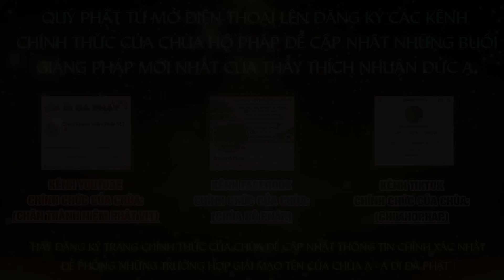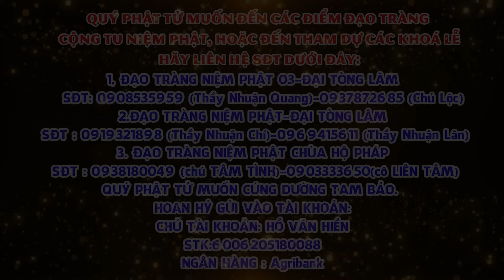BUỔI CHIA SẺ CÙNG CÁC CÔ BAN BỆ Ở ĐẠO TRÀNG 03-ĐẠI TÒNG LÂM